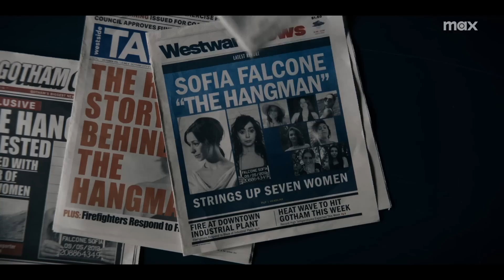The Penguin Ep 5 – FINALLY The Penguin Shines (And Helen Shaver Is QUEEN) – TV Review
Helen Shaver, director of Episode 5 of The Penguin, Homecoming, has delivered above average to downright good work! It was delightful to watch and it's helped by the fact that this episode finally gives us more than routine storytelling nonsense for our anti-hero, Oz Cobb, to engage in. A definite improvement from earlier episodes which makes for very entertaining TV.